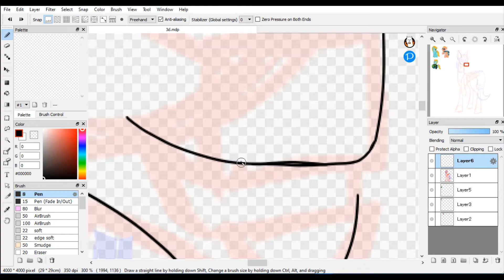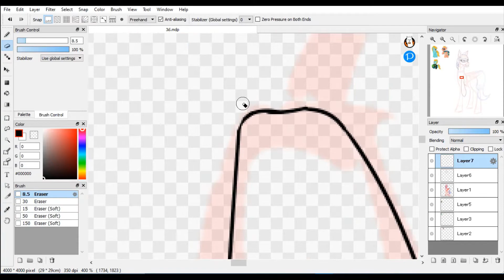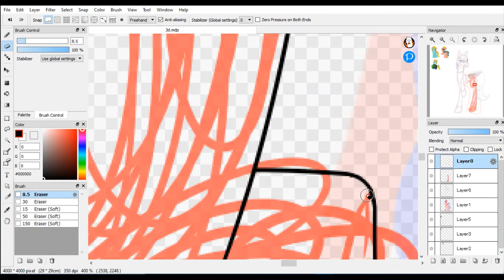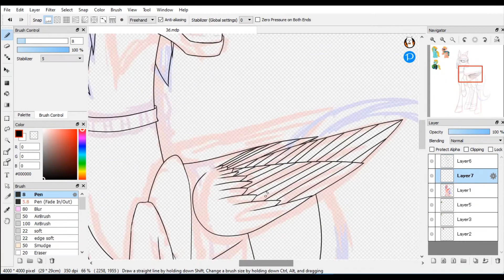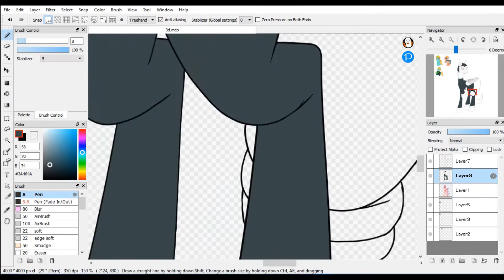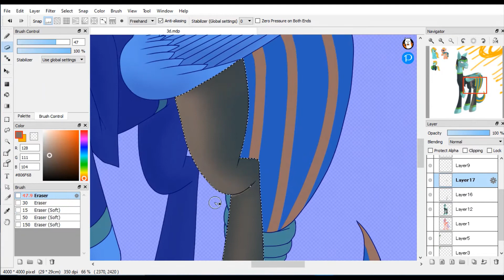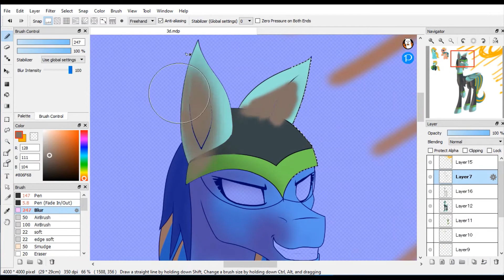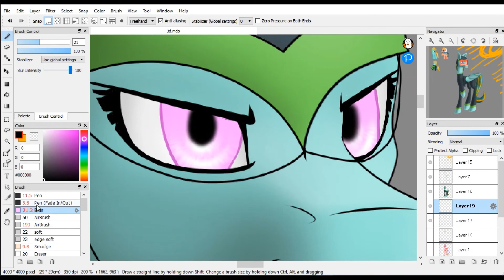Lightning Dust and Somnambula Fusion- MLP Speed Paint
Lightning Dust and Somnambula Fusion!